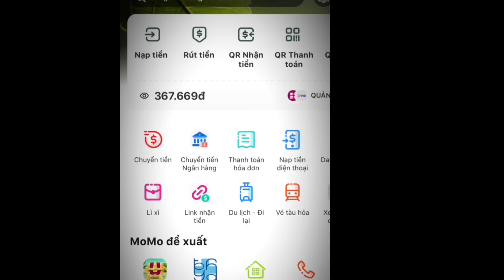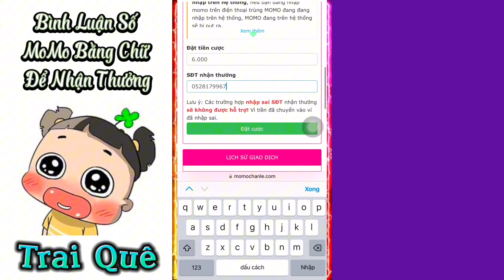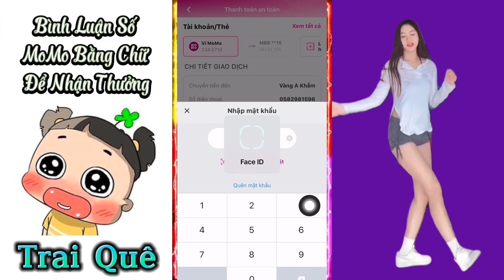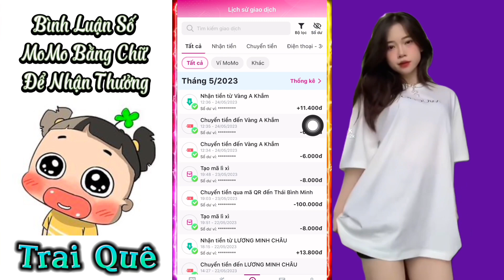Thử Thách Cấm Cười Hót Nhất Tiktok - hài tiktok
THỬ THÁCH CẤM CƯỜI MỨC ĐỘ VÔ HẠN - VIDEO HÀI HƯỚC HÓT NHẤT TIKTOK
Truy Cập để Kiếm Tiền Momo nào

GAME MỚI RA NHANH NHẬN CODE 20K VÀ TẶNG LỘC MOMO TẤT CẢ MỌI NGƯỜI | game bài đổi thưởng game mới kiếm tiền online, nhận 500k game vb777

© Copyright by thẻ cào free ☞ Do not Re-up!